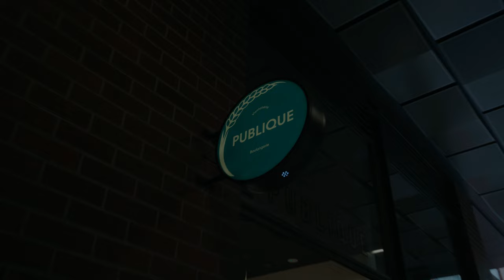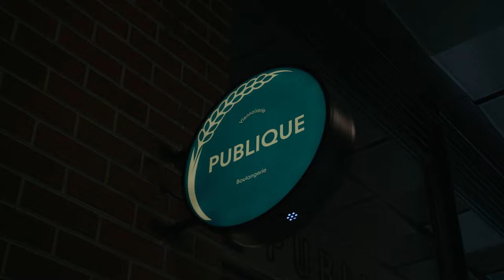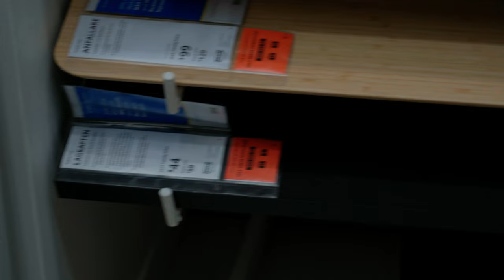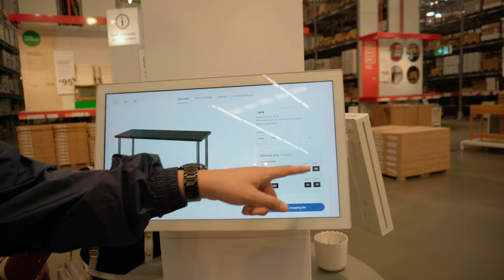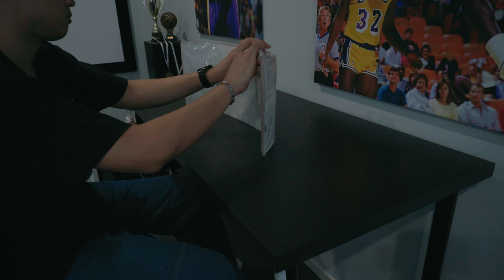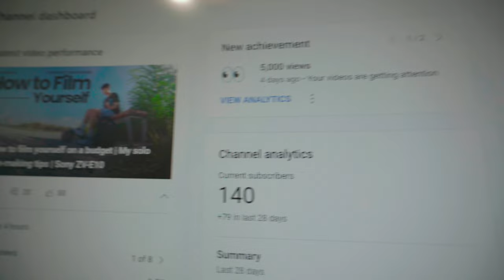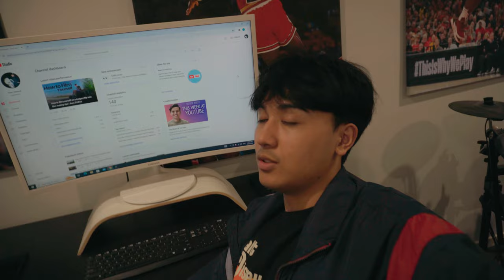IKEA RUNS: Desk Hunting | Cinematic Day In The Life | Melbourne Lifestyle Vlog | Sony ZV-E10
Welcome to a cinematic day in my life. I've been looking for a new desk for a while now and since it is my final year of uni, I felt that it was finally time to create a new workspace for myself. I went to Ikea in Richmond, Victoria to hunt for a new desk. Enjoy the video and more to come. Also, we've officially reached 100 Subscribers (150 at the time I'm writing this). Thank you all for tuning in to my life. I really appreciate it.

P.S. For those that have been asking, sound design video will be coming either next week or the week after. Thanks guys

Gear:
Sony ZV-E10
DJI Mic
Insta360 X3
Rode VideoMicro